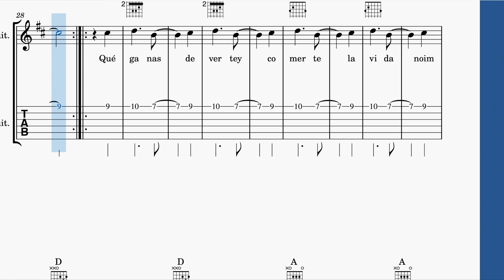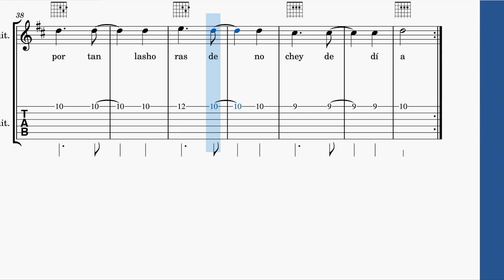TODOS LOS DÍAS SALE EL SOL - BONGO BOTRAKO - GUITARRA PARTITURA Y TABS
Adaptación a la guitarra de la canción "Todos los días sale el Sol" de Bongo Botrako.
Esta partitura pertenece al libro "40 Éxitos en español para Guitarra" a la venta en Amazon en el siguiente enlace: